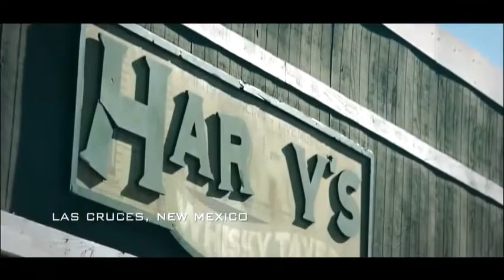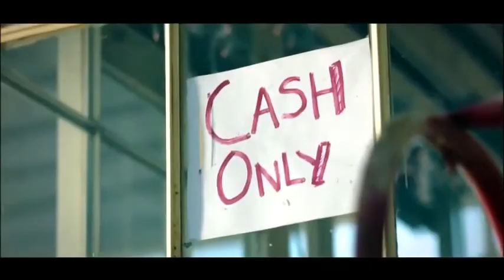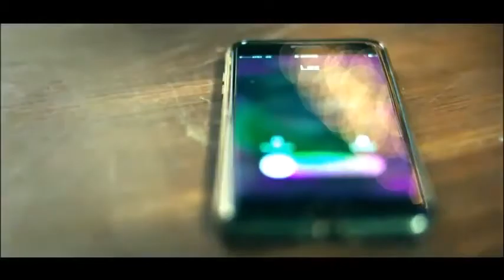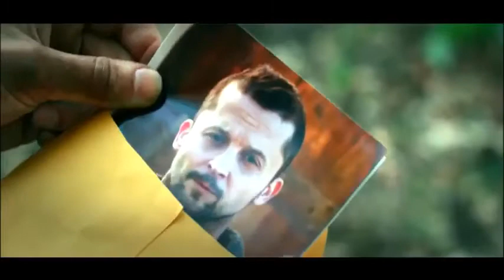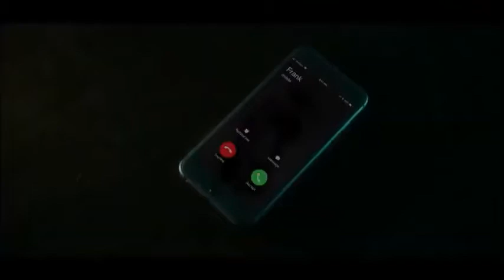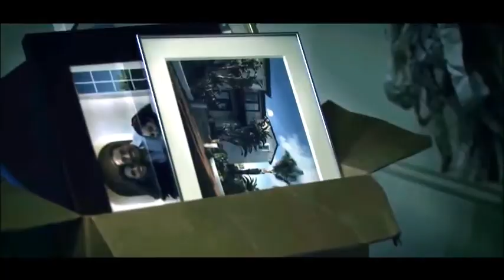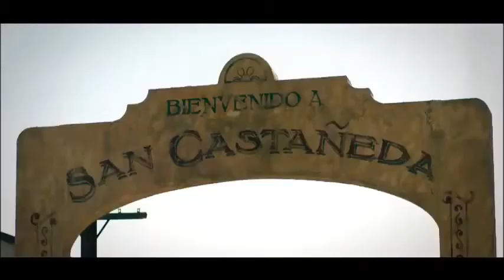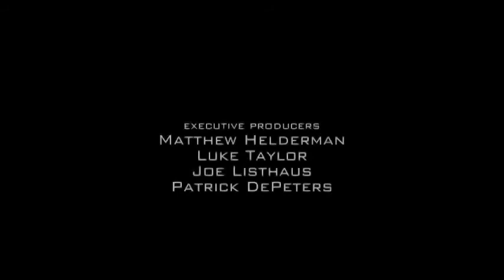Action Hollywood Movies 2021 Best New Hollywood Action movies Johnny Messner - Silencer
A hit man comes out of retirement to rescue a kidnapped girl from a ruthless drug kingpin. Still haunted by the lives he took as a military sharpshooter, he sets out on a blood-soaked battle to bring the child back home.